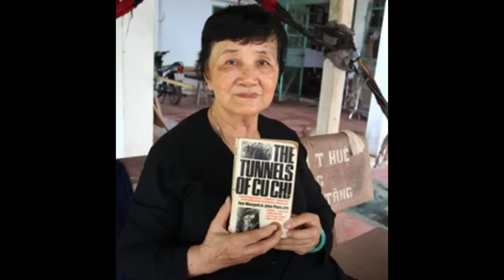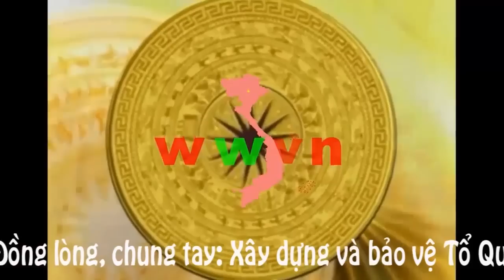373. Võ Thị Mô - Dũng sỹ diệt Mỹ và cuộc hội ngộ với người lính Mỹ thoát chết ...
John Penycate quỳ sụp xuống mang dép vào chân của bà rồi nói: "Bà là ân nhân của tôi. Ở đây, bà là người quan trọng nhất"...